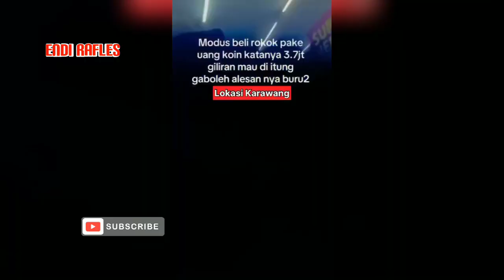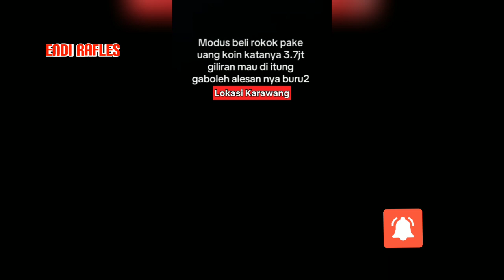2 Oknum Anggota ORMAS Modus Borong Rokok Pakai Uang Koin 3.7Jt Tapi Gak Boleh Dihitung.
bolelah nambah2 beli paket 👇🏾

2 Oknum Anggota ORMAS Modus Borong Pakai Uang Koin 3.7Jt Tapi Gak Boleh Dihitung